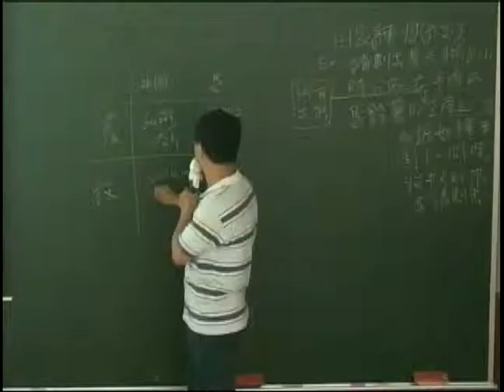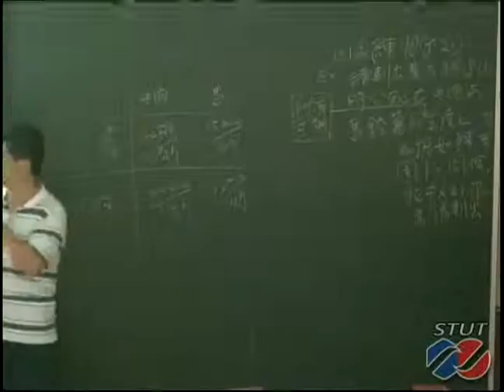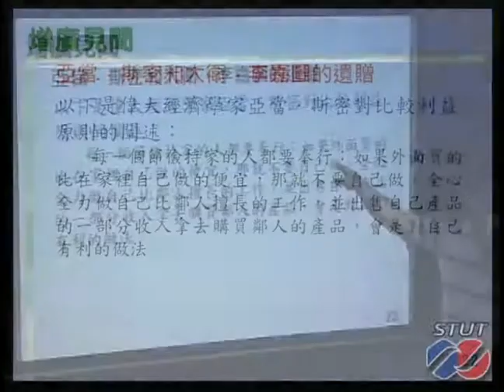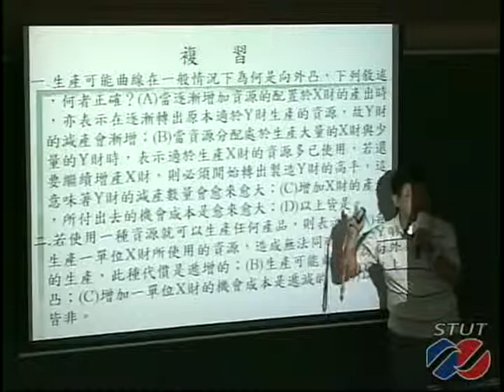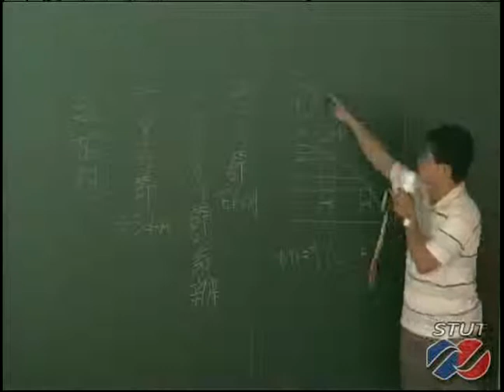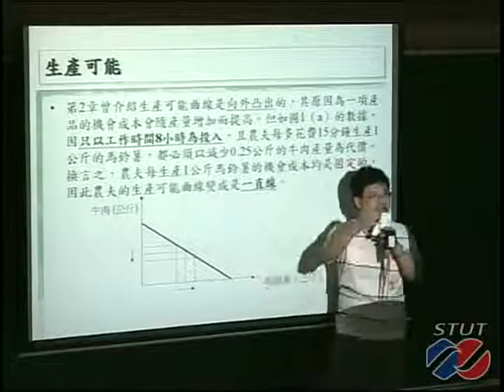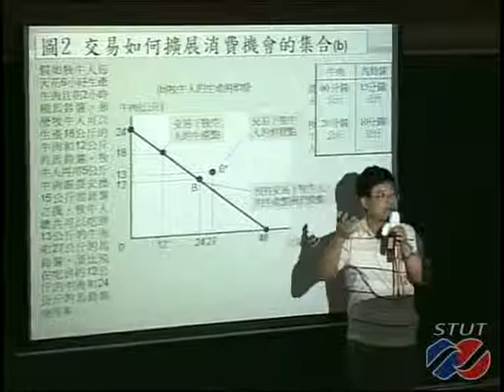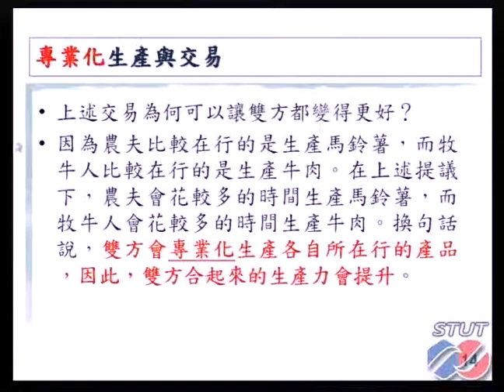《STUT OCW》經濟學(一) Ch03 相互依存與交易利得_02